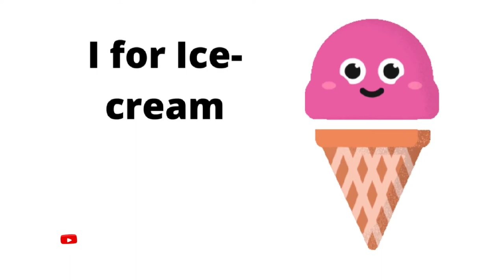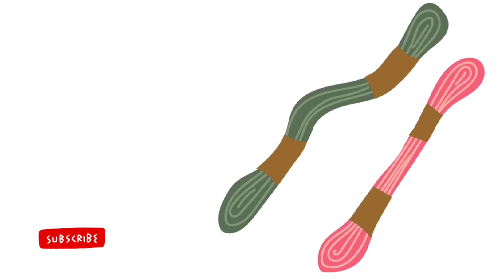AtoZ | Alphabets for Children | AtoZ spelling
AtoZ | Alphabets for Children | AtoZ spelling | AtoZ | Alphabets | @AtoZ

alphabets,
phonics sounds with image,
 animation video,
 kids video,
 children song,
 baby song,
hindi alphabets song,
abcd alphabets,
phonics song,
abc song,
music song,
cartoon video,
learn to read for kids,
 phonics song with two words,
alphabet song.
children songs hindi,
 abcd alphabets for kids alphabets,
cartoon, poem,
 nani teri mori ko mor le gye
song in hindi
 alphabet song 1st standard
alphabet song nursery rhymes k से खरगोश, हिन्दीवर्णमाला,
 K se kabutar, hindi varnamala,
 K se kamal, a se anar,
313, k se kabutar kha se khargosh,
k se kabutar udta hai,
k se kabutar kamal hindi,
hindi swar,
hindi swar and vyanjan,
hindi swar for kids,
animals Name
Birds Name
Colour Name